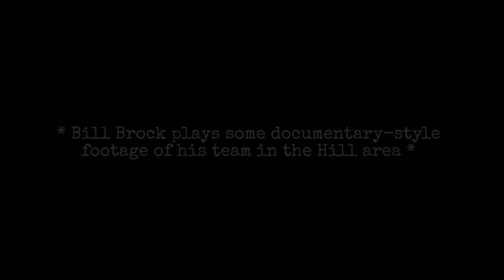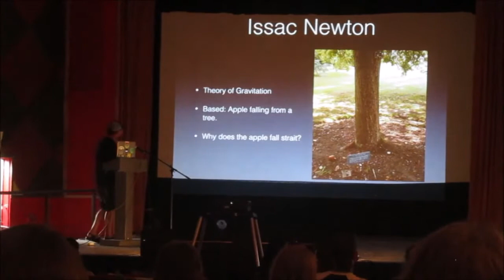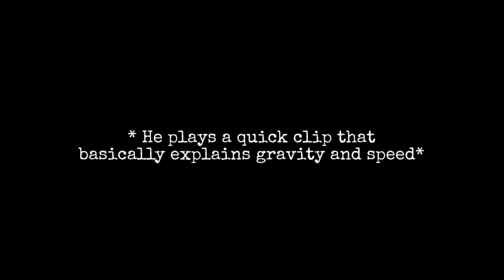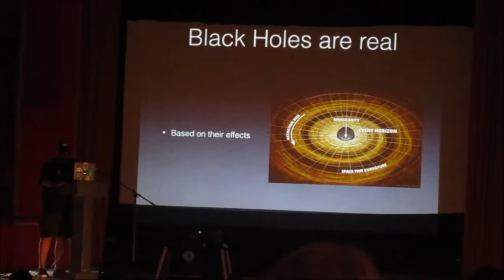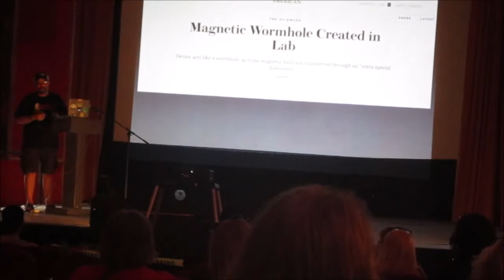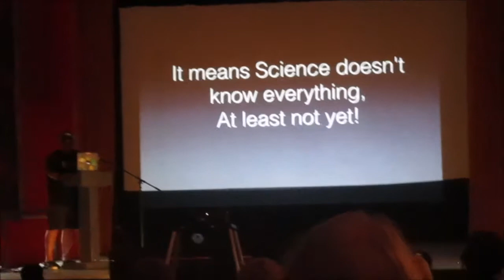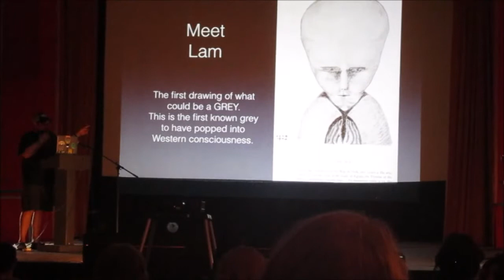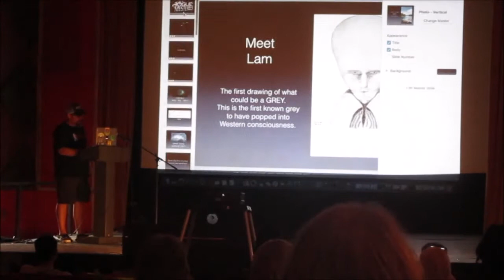Mothman Festival 2017: Bill Brock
Topic of Discussion: "Portals-What Are They---Are They Real?"